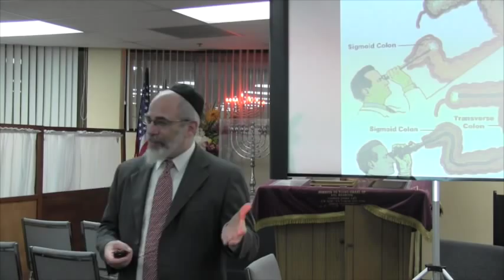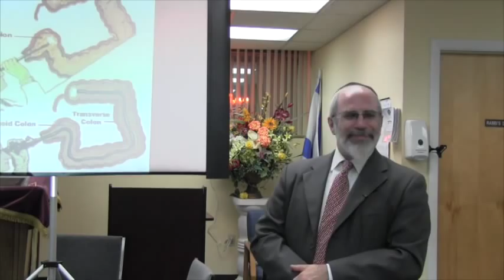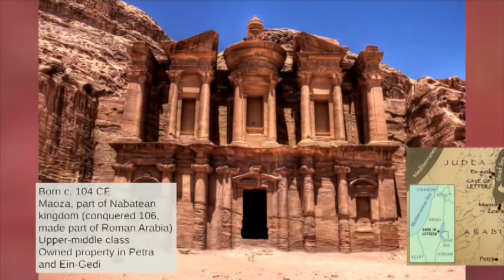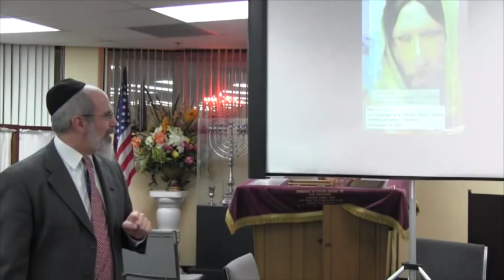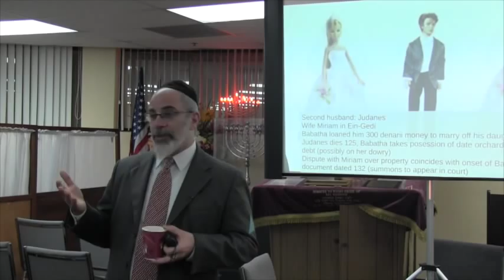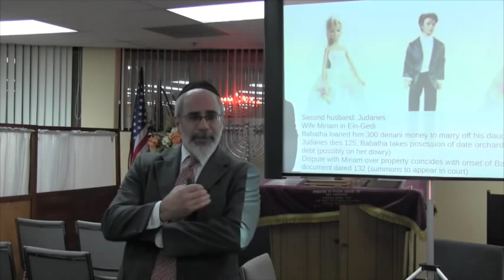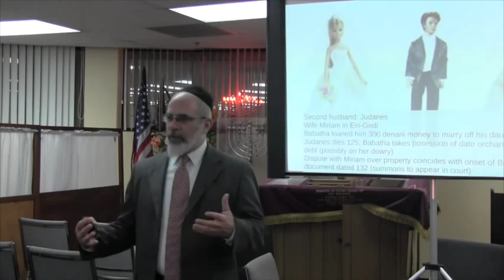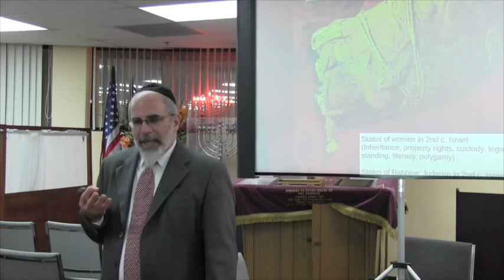Who Was Babatha? Jewish Biography as History Dr. Henry Abramson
Rolling her precious documents and carefully wrapping them in a leather pouch tied with twine, Babatha buried her entire legal history in the floor of the cave she shared with Bar Kochba's rebels. They would remain entombed in that desolate refuge for 1800 years until their discovery by archaeologist Yigael Yadin, and then the life of an otherwise forgotten 2nd-century woman suddenly came to light: her marriages, custody battles for her son, property disputes, and much more. The Babatha archive constitutes an amazing source of information for the history of Jewish women in ancient Israel. Part of the Jewish Biography as History series by Dr. Henry Abramson.